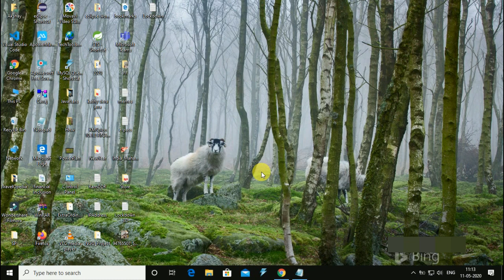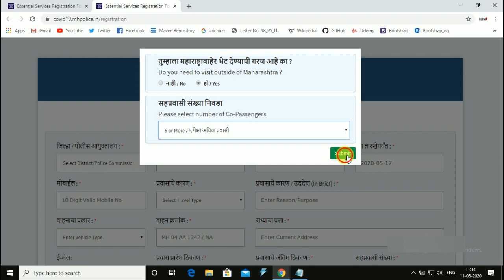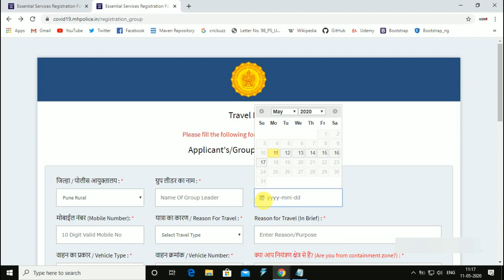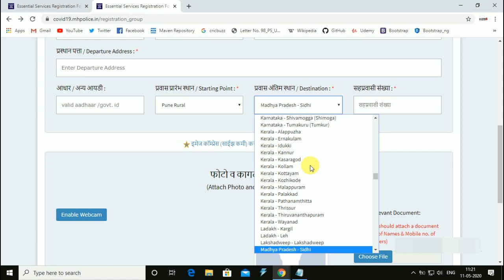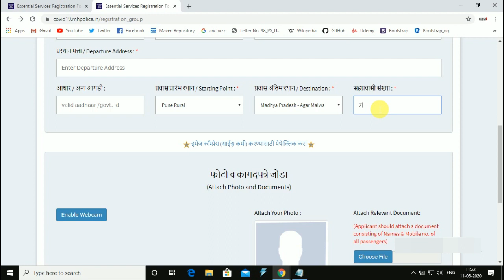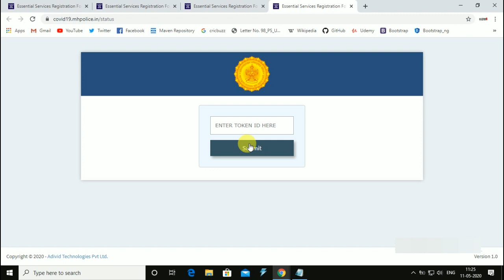How to apply Special train for travel Maharashtra to Other States | ePass for MH to Other States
Hello Friends,

In this video we are going to see, How to apply Special train for travel Maharashtra to Other States...

For other states ePass link,